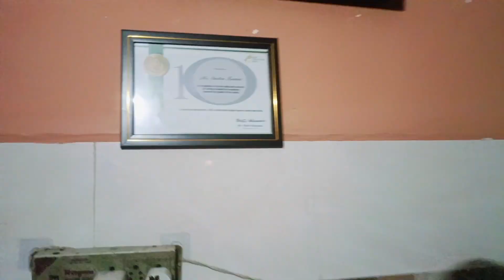Diwali decoration | N&S KUMAR